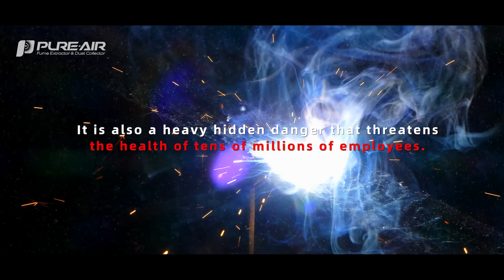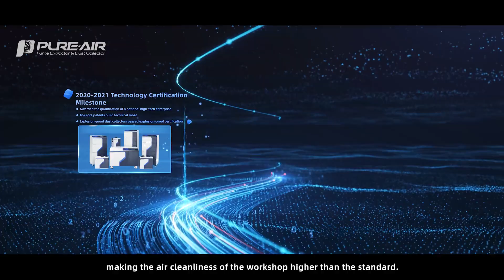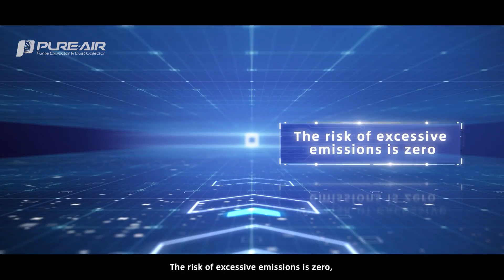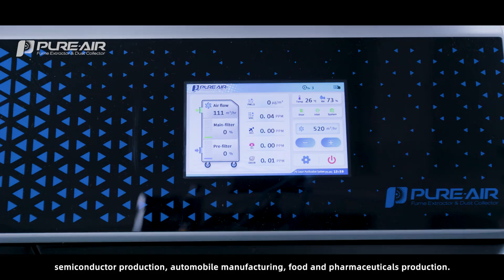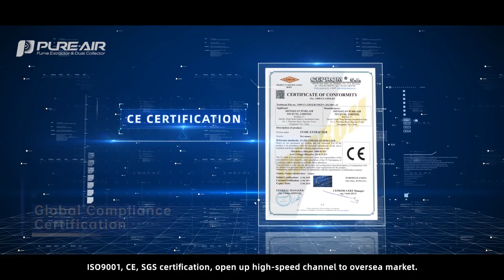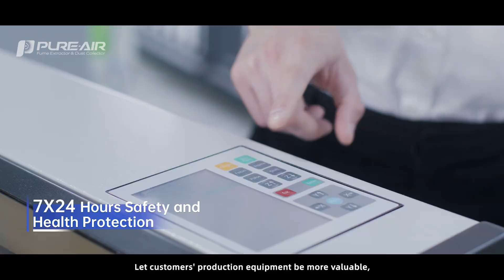🤔 Tired of hazardous fumes in your laser workshop?It’s time to breathe cleaner and work smarter!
🤔 Tired of hazardous fumes in your laser workshop?
It’s time to breathe cleaner and work smarter!

With over 14 years of expertise, PURE-AIR delivers industrial-grade fume extraction solutions trusted worldwide.

✅ 99% Purification Efficiency – Clean, safe air is recirculated indoors, ensuring a healthier workspace.
✅ 5X Larger Filtration Area – Enjoy up to 3X longer filter life and major long-term savings.
✅ Smart Operation System – Automatic shutdown and alerts for maintenance, so you stay protected without the guesswork.

👉 Join 5,000+ companies across 70+ countries and 30+ industries that rely on PURE-AIR.